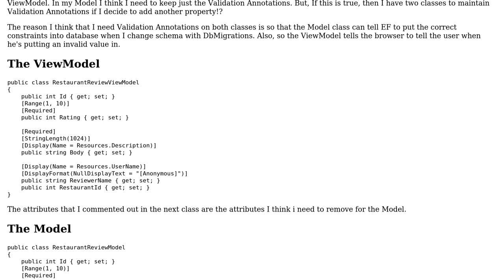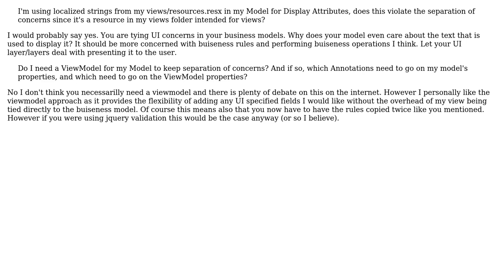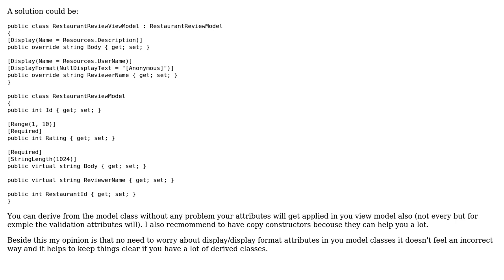What Data Annotations need to be shared/different between my Model & ViewModel to keep...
What Data Annotations need to be shared/different between my Model & ViewModel to keep seperation of concerns?

With thanks & praise to God, and with thanks to the many people who have made this project possible! | Content (except music & images) licensed under CC BY-SA | Music | Images & others | With thanks to user Peter Kiss user Matt Rohde user dreza and the Stack Exchange Network Trademarks are property of their respective owners. You are responsible for your own actions.